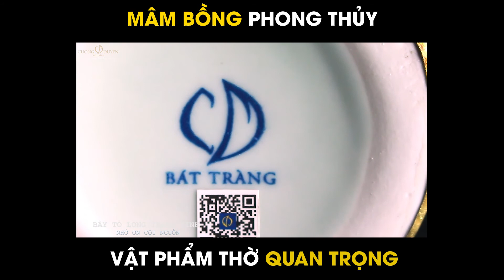Đồ thờ tâm linh - Mâm bồng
Thương hiệu Cương Duyên vốn nổi tiếng bởi các sản phẩm men lam Huế được pha chế theo công thức gia truyền độc đáo, với đặc trưng men lam có chiều sâu, mọng nước, mang vẻ đẹp chuẩn mực và thần thái sang trọng. Lịch sử gốm sứ ghi nhận sắc men lam là một trong những màu sắc ra đời sớm nhất từ thế kỷ XIV, có thời gian phát triển lâu dài và rực rỡ. Sắc men lam được nghệ nhân Pham Duy Cương pha chế theo bí quyết gia truyền, đạt được các tiêu chí cao của sắc men lam Huế xuất hiện trên các đồ sứ mà vua quan triều Nguyễn xưa đặt ký kiểu dùng trong hoàng tộc. “Sứ hạng sang - Lam huyền thoại" định rõ đặc trưng sản phẩm của thương hiệu từ năm 1991: Sứ chế tác thủ công cao cấp và có sắc Lam nguyên khôi khác biệt. Đây cũng là kim chỉ nam xuyên suốt cho định hướng phát triển của Cương Duyên nhằm bảo tồn và gìn giữ một dòng men cổ đặc trưng của Bát Tràng nói riêng và lịch sử gốm sứ nói chung.
Thành công tiếp nối khi thế hệ thứ ba trong gia đình đã sáng tạo và cho ra đời nhiều bộ sưu tập men, màu độc đáo mang bản sắc Việt; kết hợp với sự bảo tồn phương thức vẽ tay truyền thống 100% bao gồm: Ngũ sắc, Hoa tự cẩm, Tường vân, Rạn lưu ly, Trầm hương, Hoàng sa, Diên vĩ và Trân châu, nhận được sự ủng hộ của đông đảo những người yêu nghệ thuật truyền thống nói chung và nghệ thuật gốm sứ Việt Nam nói riêng.

Xưởng Cương Duyên có quy mô sản xuất gần 2000m2 đặt tại Lô A51, KCN Bát Tràng, Gia Lâm, Hà Nội với đội ngũ gồm 102 kỹ thuật viên và nghệ nhân trang trí thủ công, chế tác chuyên sâu 3 nhóm sản phẩm gốm sứ cao cấp: Đồ thờ cúng tín ngưỡng tâm linh, Đồ trang trí nội ngoại thất và Quà tặng cao cấp dành cho cá nhân & doanh nghiệp.

Trong những năm gần đây, ngoài hoạt động sản xuất truyền thống cung ứng sản phẩm cho chuỗi các đại lý gốm sứ cao cấp tại Bát Tràng và các tỉnh thành trên khắp cả nước, xưởng đẩy mạnh thêm hoạt động xúc tiến quảng bá hình ảnh và văn hóa thương hiệu tới đông đảo người tiêu dùng với mục tiêu: chia sẻ giá trị đặc trưng của làng nghề, giới thiệu các sản phẩm gốm sứ cao cấp có nguồn gốc rõ ràng và chính sách giá ưu đãi đối với khách hàng toàn quốc.

Xưởng chế tác: Lô A51 KCN Bát Tràng, Gia Lâm, Hà Nội
Showroom: K28-29-30 KCN Bát Tràng
CH1: Số 136A, X5 Bát Tràng
CH2: Số 47C Chợ gốm làng cổ Bát Tràng
Để được tư vấn hỗ trợ tham quan quy trình chế tác và mua hàng tại xưởng LH: 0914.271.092
Để được tư vấn hỗ trợ chính sách đại lý LH: 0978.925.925